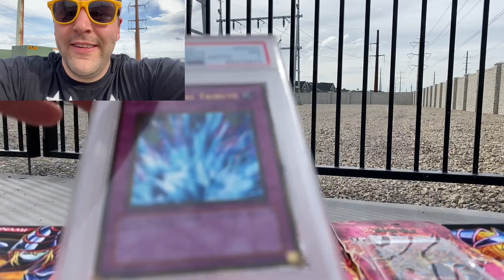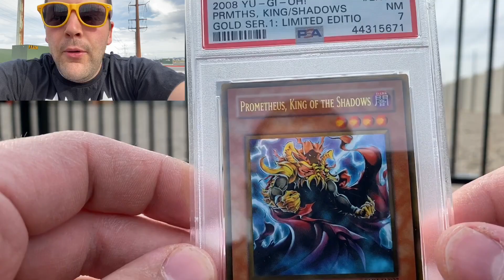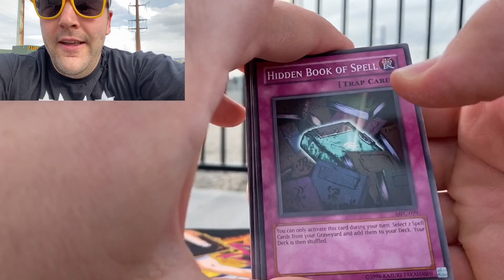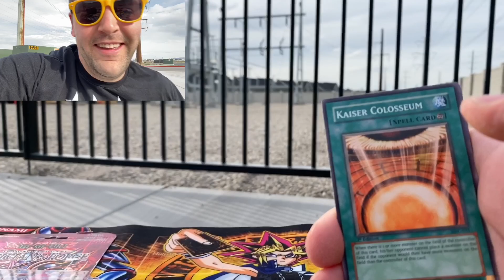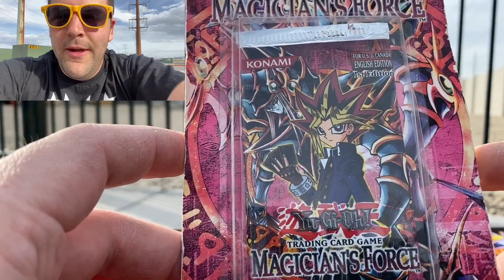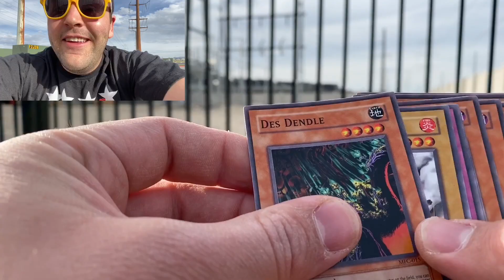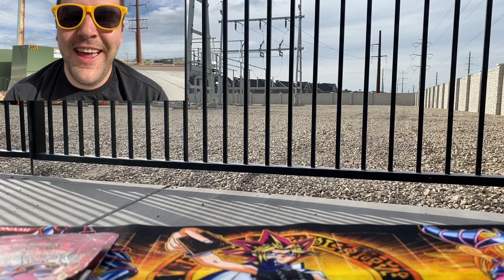Yu-Gi-Oh! Magician’s Force 1st Edition Blister Pack Opening!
Today I take you guys to the transformers for an electrifying outdoor opening of 3 Magician’s Force blister packs! 1 unlimited and 2 1st edition! 😱

Follow me on ebay

Follow me on PS5: yugiohprodigy